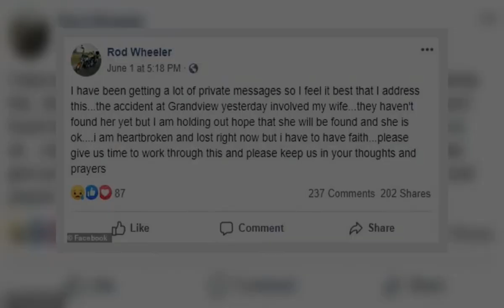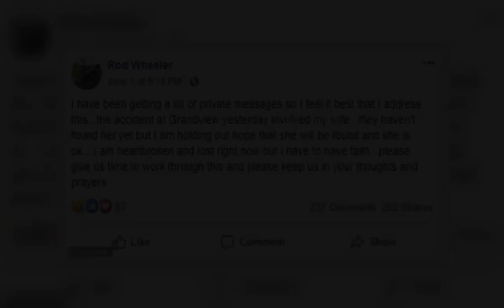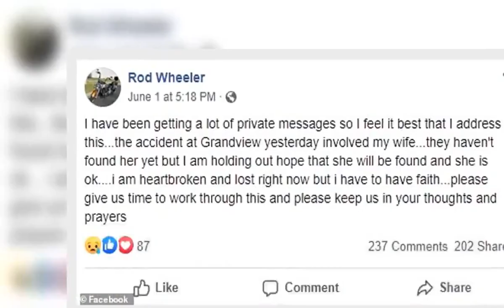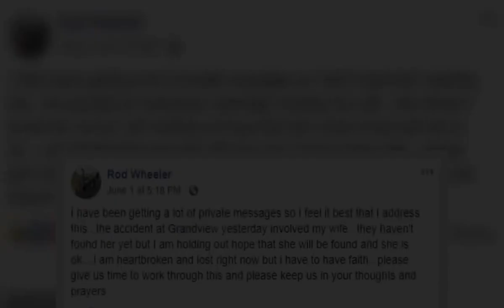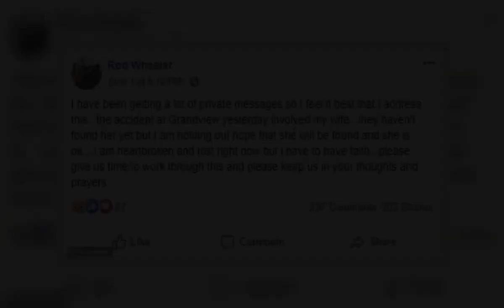West Virginia woman who tried to fake death gets extra year in prison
img id="i-6a9771cd10ad67d0" src=" height="339" width="306" alt="" class="blkBorder img-share" / Copy link to paste in your message A West Virginia woman who tried to fake her death to avoid being sentenced for health care fraud has received an additional year in prison.Julie M. Wheeler of Beaver was sentenced Wednesday in federal court in Charleston for conspiring to obstruct justice.Prosecutors said Wheeler admitted to conspiring with her husband, Rodney  Wheeler, to keep her out of prison. 'Julie Wheeler faked a traumatic death to avoid her judgment day with the courts. The scheme put many lives at risk and wasted valuable resources,' said United States Attorney Mike Stuart. 'By conspiring to avoid her federal sentence for health care fraud, she, with the aid of her husband, only made matters worse. Julie added another year to her sentence and Rodney now has a federal felony conviction for which he will soon be sentenced.'To fake her death, Rodney Wheeler and another family member placed a 911 call on May 31, 2020, claiming Julie Wheeler had fallen from the Grandview Overlook in the New River Gorge, according to a statement from the Justice Department.Rescue personnel found a shoe and cell phone that belonged to Julie at the base of the overlook, which is a steep cliff with a series of ledges leading down to the New River. Rodney Wheeler reportedly told police Julie had plummeted from the cliff while trying to search for a missing earring.    +6 img id="i-681d727bf17667bb" src=" height="357" width="634" alt="Prosecutors said Wheeler admitted to conspiring with her husband, Rodney Wheeler, to keep her out of prison. Rodney told authorities that his wife had fallen from the Grandview Overlook in the New River Gorge, prompting a massive, two-day search" class="blkBorder img-share" / Copy link to paste in your message +6 img id="i-636e919131b5d35b" src=" height="357" width="634" alt="" class="blkBorder img-share" / Copy link to paste in your message +6 img id="i-922174cd424d9f31" src=" height="321" width="634" alt="" class="blkBorder img-share" / Copy link to paste in your message Authorities said the 911 call prompted a massive search and rescue operation with hundreds of volunteers, law enforcement, and professional search and rescue personnel looking for Julie Wheeler at the base of the overlook and the surrounding area.  The search for the mom-of-two lasted the better part of two days and involved a National Guard helicopter that was deployed to scour the area, a diving crew that was dispatched to search waters in the gorge, rescue dogs and repelling experts. Additional fals